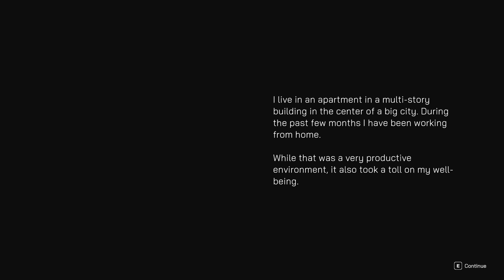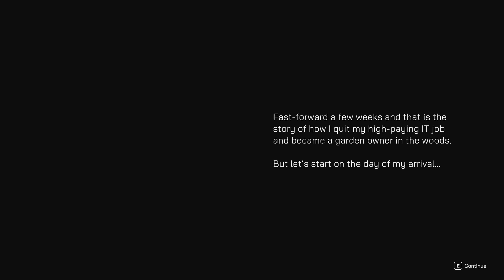Don't Quit Your Day Job! - Garden Simulator Demo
In this video you can see what it's like to quit your high-paying IT job, move to a country house that you probably were lucky enough to inherit and start doing some manual labour that will definitely cover all your expenses as an owner.

Dreamy concept, cool sound and graphics. I had fun playing this demo and I would definitely like to try the full version!